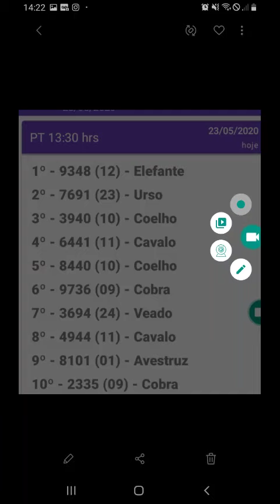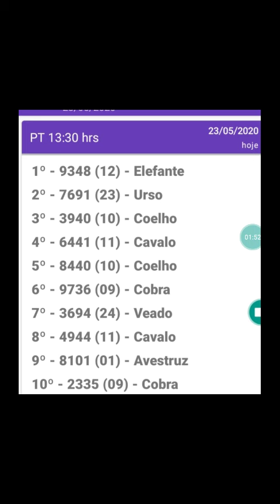Resultado do jogo do bicho PT 13.30hrs d 23.05.20